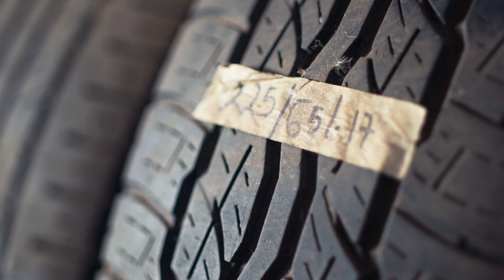Chiquito Latapié: El espíritu detrás de las oportunidades - UPM Uruguay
Emprendedores de Fray Bentos cuentan historias genuinas de desafíos y oportunidades para construir un mejor futuro.